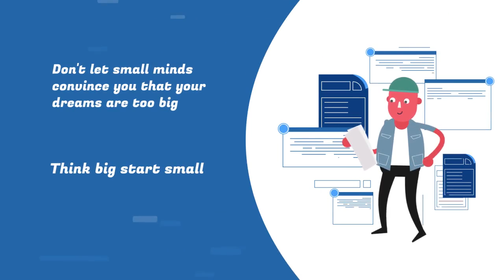Think big to achieve your goals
Think big start by doing small things and get prepared for the big result. Everyone  wants to be big but no one wants to prepare for it. So start by achieving daily goals.